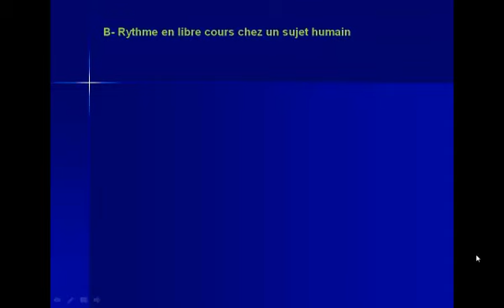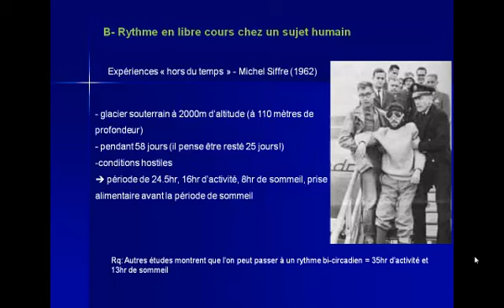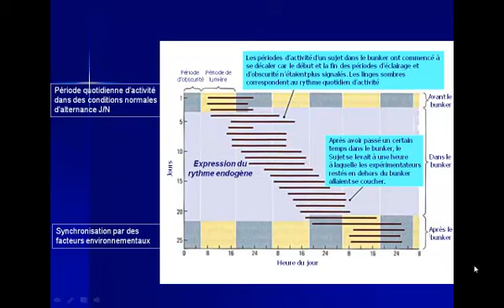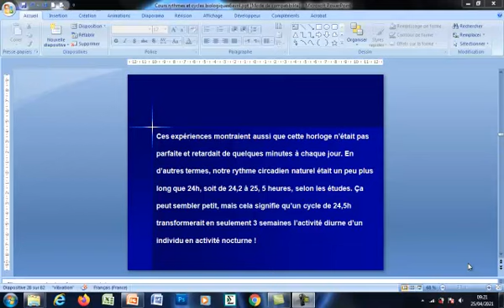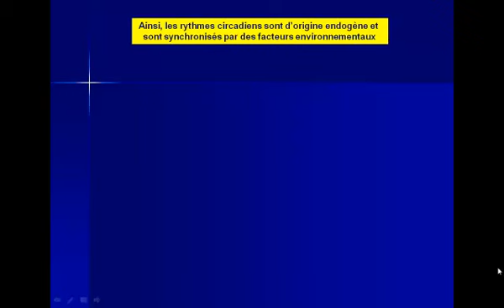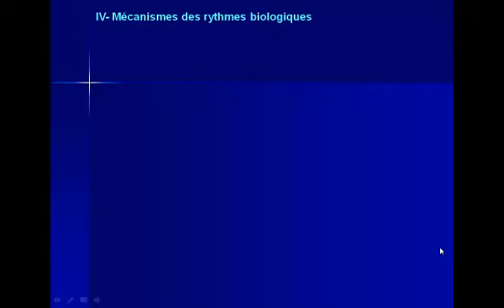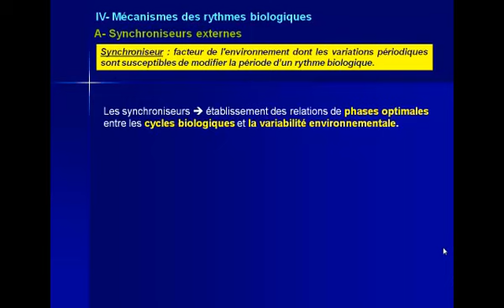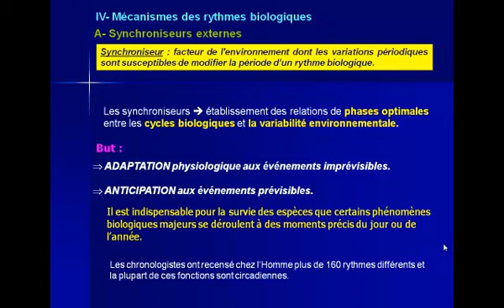EXP(hors du temps)_MECANISMES DES RYTHMES BIOLOGIQUE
القادم أفضل وأحسن بإذن الله 🤍

Like اعجاب 👍
Commantaire تعليق 📝

لا تحتكر المعلومة

بالتوفيق❤